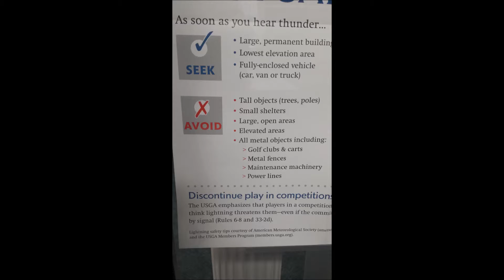Golf & Thunderstorms Don't Mix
See how the GAM tournament staff monitors the radar to prepare for possible inclement weather during tournaments. Learn what the USGA advises if you are caught on the links during a thunderstorm.